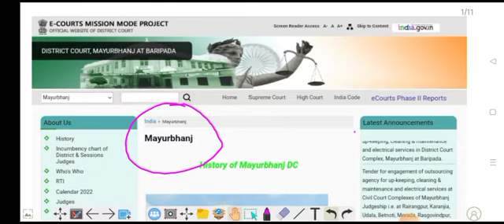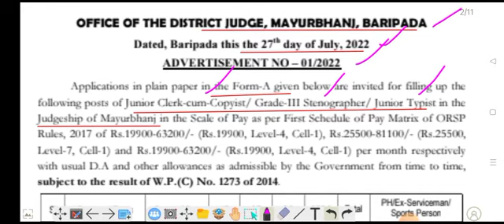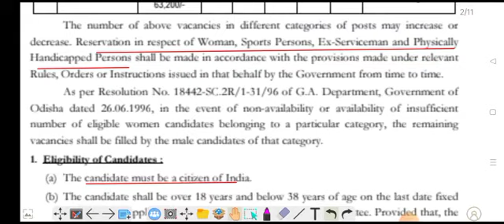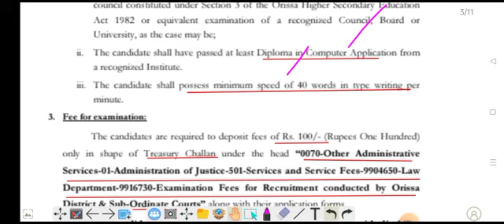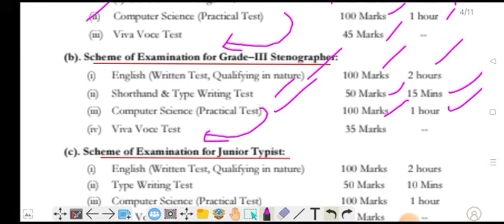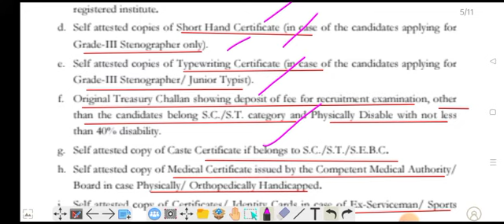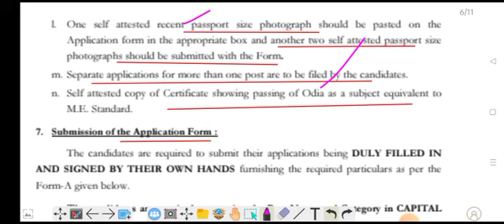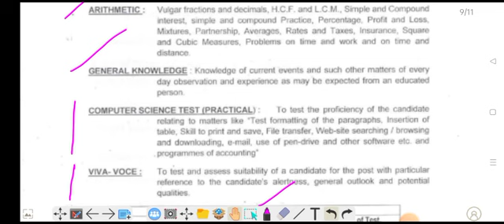mayurbhanj district court recruitment 2022 / mayurbhanj district court vecancy 2022